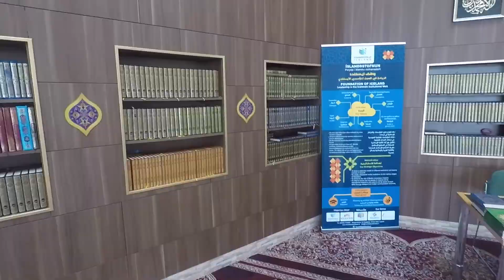معلومات لازم تعرفها قبل أن تسافر إلى أيسلندا Tips before you fly to Iceland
ليصلكم الجديد
السلام عليكم فيديو جديد في قناتي و اللي فيه كنتكلم عن تجربتي الخاصة عن رحلة أيسلندا، و كنعطي المعلومات اللي كنعرفها لناس اللي ناوية تزور ذالك المكان الجميل.